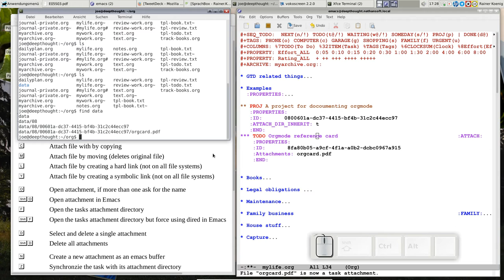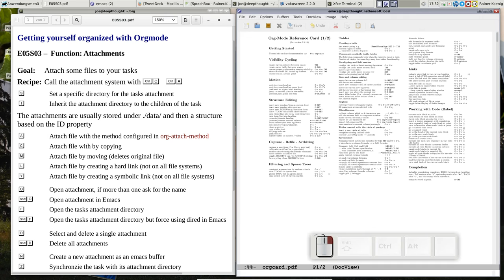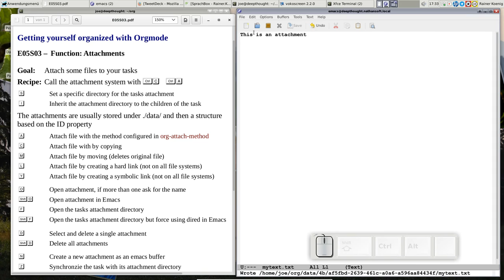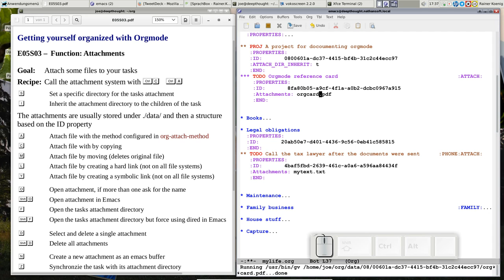OrgMode E05S03: Attachments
Getting yourself organized with OrgMode
Episode 05 - Snippet 03

Function: Attachments